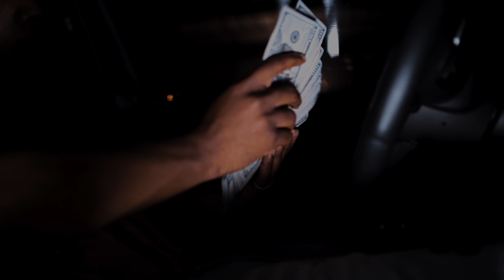Trapguy Wooda - Large Amount (OFFICIAL VIDEO)